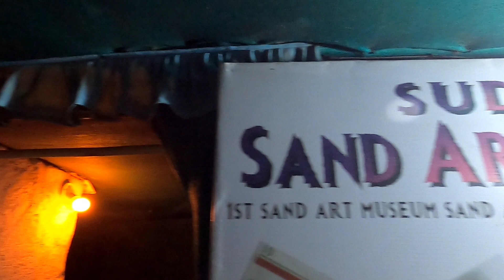PURI travel vlog..after lockdown...using GOPRO Hero 8....!!!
cinematic view of puri and its surrounding..
..watch till the end and give your feedback in comment...

konark sun temple booking site